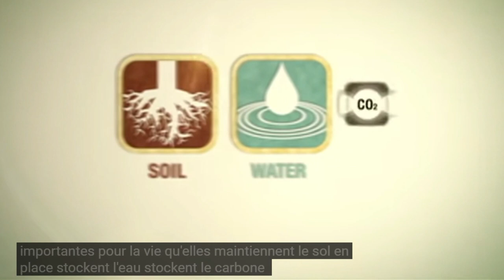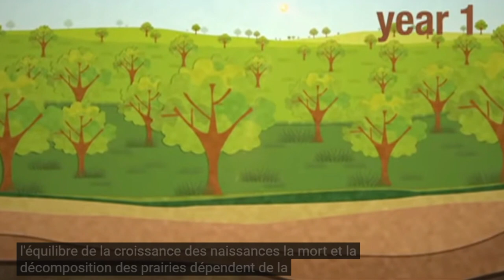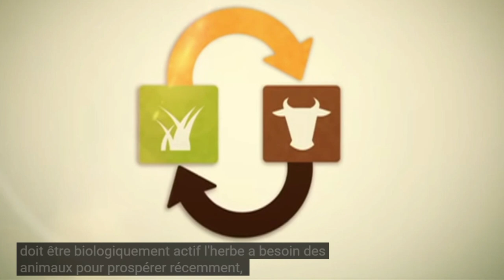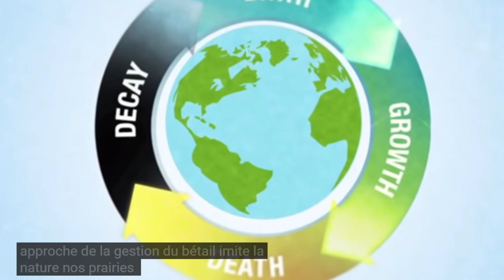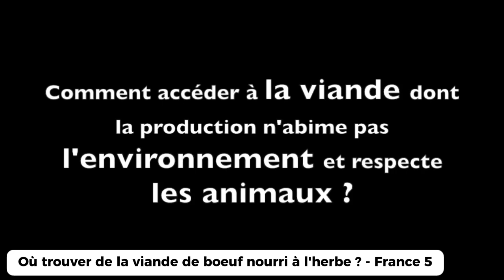Témoignage : Un Végétarien Adopte Le Régime Carnivore - Avec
Dans cet entretien avec David Siegl nous parlons du régime carnivore (aussi appelé carnivorisme). Pour moi il y a des bienfaits sur plusieurs plans : mental (c’est bluffant), physique (réel changement), et celui de la non-violence (oui oui j’insiste).
J’ai testé longuement plusieurs régimes alimentaires mais celui-ci est pour le moment le plus intéressant.
Alors je sais, ce n’est pas vraiment ce à quoi on pense en premier en tant que yogi. Pourtant c’est renversant !
Voici un extrait d’un entretien avec David Siegl - Santé de Fer sur ce régime totalement viande.

👉 Le Livre Le Mythe Végétarien

🔓 La vidéo complète avec David Siegl sur le carnivorisme
👨‍🏫 1h30 de séance guidée
🎬 5h de contenu inédit sur la santé par le Yoga
📼 + 4 autres vidéos (gestion de la hernie discale, respiration et santé, la paix, c'est guérir le cœur, liberté financière et liberté de conscience).